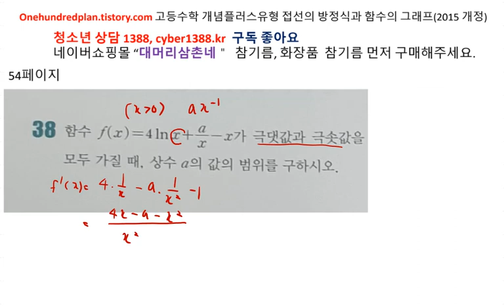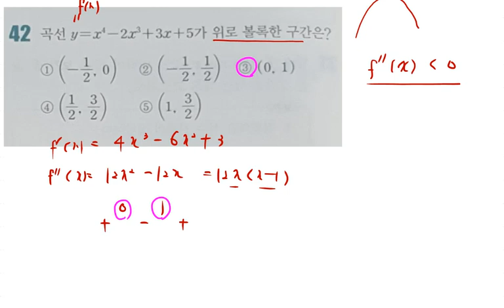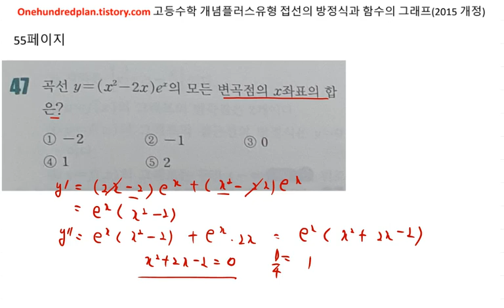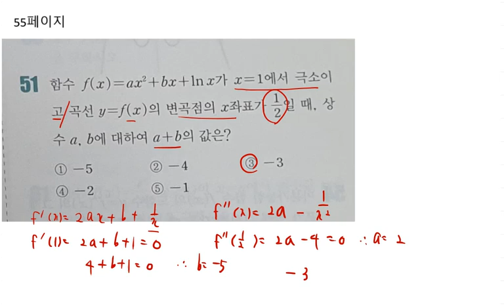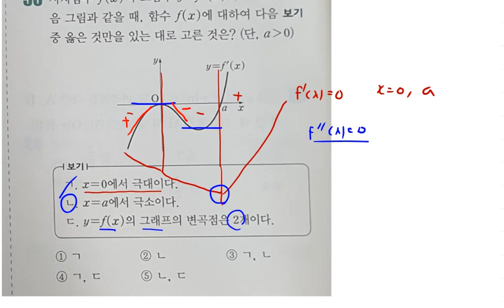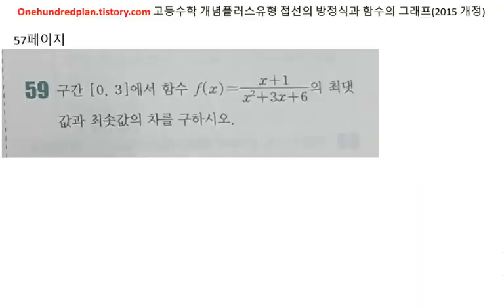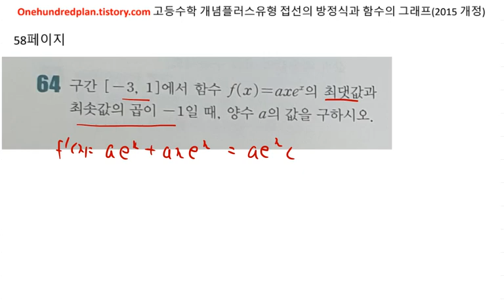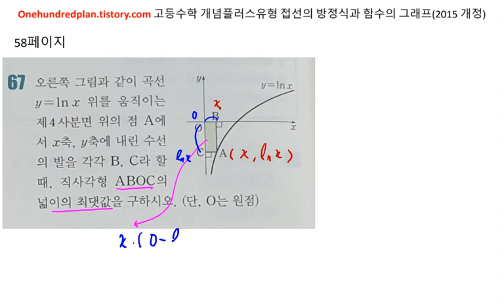고등수학 개념플러스유형(2020년) 고2 미적분 유형편 접선의 방정식과 함수의 그래프 54-58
[백년지계]고등수학 개념플러스유형(2020년) 고2 미적분 유형편 접선의 방정식과 함수의 그래프 54-58